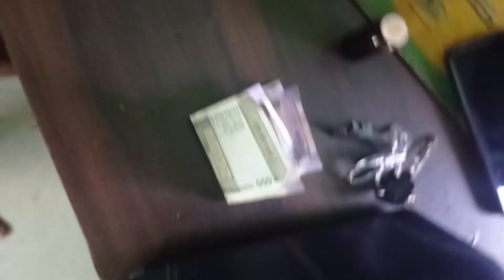gift for sister by mom